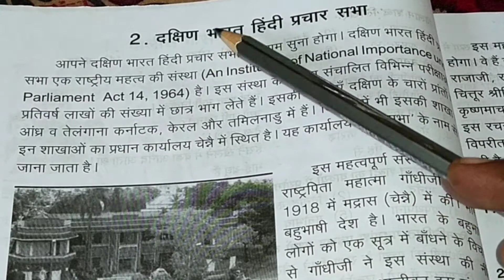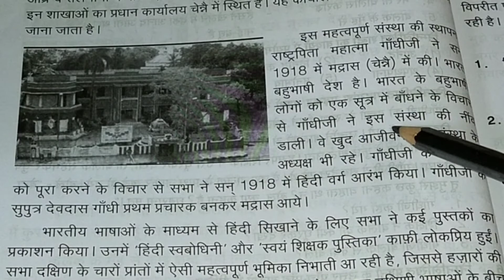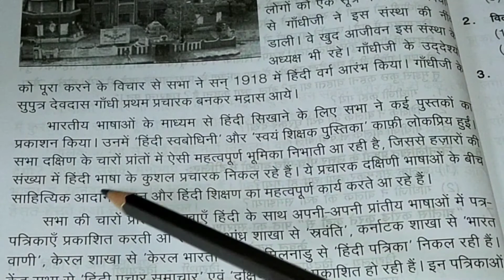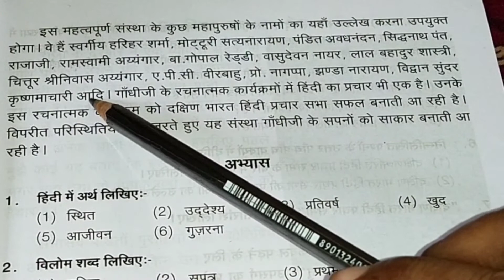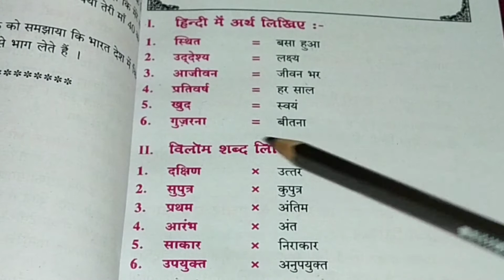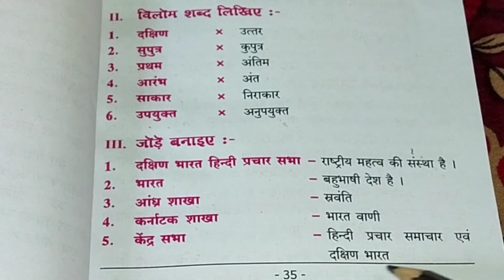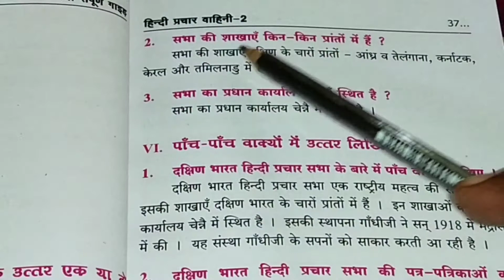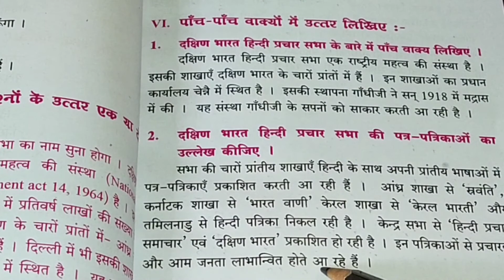MADHYAMA/दक्षिण भारत हिंदी प्रचार सभा/Malayalam explanation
AS Academy
Vidhyasagara
Hindi TTC
CBSE

MADHYAMA

Hindi/Ttc/MADHYAMA.

MADHYAMA/HINDI/hindi ttc Madhyama/hindittc/दक्षिण भारत हिंदी प्रचार सभा/Malayalamexplanation

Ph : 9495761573